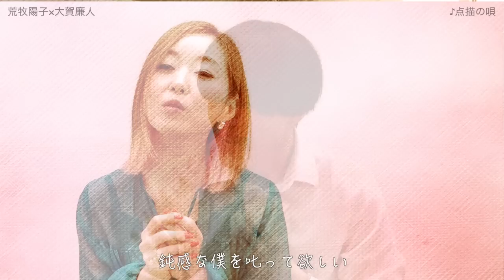点描の唄 / Mrs. GREEN APPLE feat. 井上苑子 をcoverで【荒牧陽子×大賀廉人】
今回は、大賀廉人君とコラボ！
彼の切なくて優しい歌声に、私の声がmixされると・・・？！

とっても魅力的な声を持った大賀君。
皆さん要チェックです！

大賀廉人君のYoutubeにもコラボ動画があるので見てください！
●Love Forever 加藤ミリヤ×清水翔太 (Cover 荒牧陽子×大賀廉人)